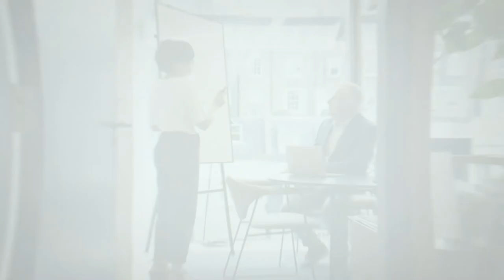021 - Partner so good they want to buy you - Kris Jenkins of Workfront acquired by Adobe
Howdy Partner! Today we were honored to welcome Kris Jenkins to the pod who was the Sr. Director of Alliances at Workfront (acquired by Adobe).

On this episode Kris gives the keys to the M&A kingdom on how to partner so good with your alliance partners that they buy you outright!